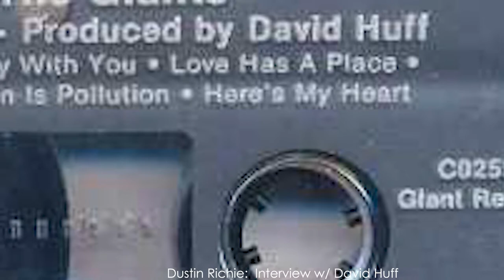Dustin Richie: Interview w/ David Huff, David & the Giants (Short) Edit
Dustin Richie: Phone Interview w/ David Huff, David & the Giants (Short) Edit.  Originally aired on KKDZ Seattle.  Example of promotion projects that I can produce for you / your band / your company / your church or special interest group.